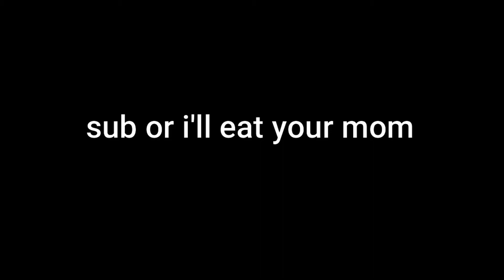How to jumpserve in volleyball 4.2 (ft. ItsJoeNotPoe)